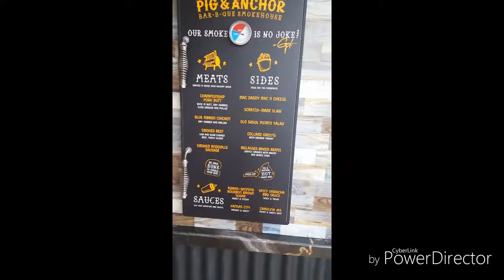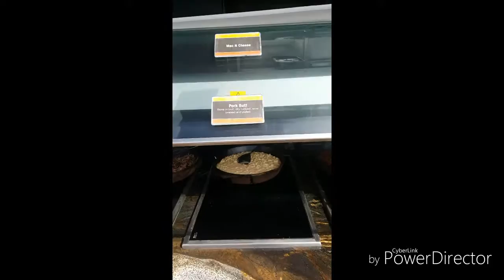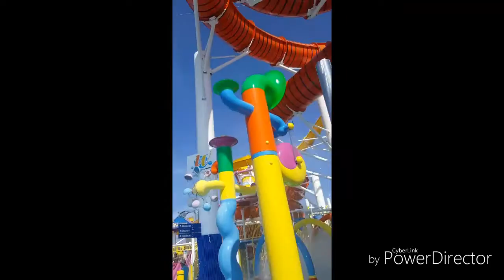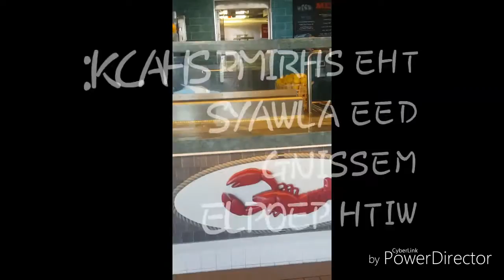CARNIVAL VISTA DEC 11-16, 2016 PT3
MINI Walk Through of Havana Area, Ocean Plaza, Pig & ANCHOR, Fun aboard Show, Casino, Water Park,  Lido Deck Party, New Hand Wash Station, Shrimp Shack, Sky Ride and More